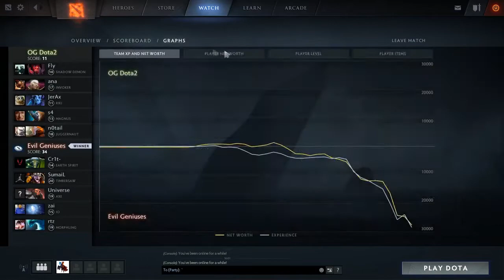New OG vs NEW EG Game of the Day MDL Dota 2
NEW OG VS NEW EG MDL DOTA 2 (HIGHLIGHTS )